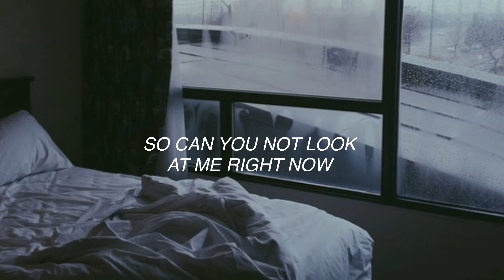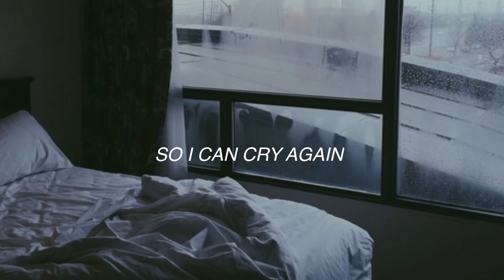Raining song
Yay I made another song 🎉

You like it?? Hehehhe